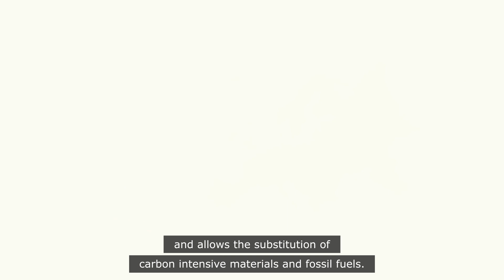Bioenergy & Sustainable Forest Management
The symbiotic relationship between the forest-based industries and bioenergy showcases how environmental and economic sustainability can co-exist. By effectively managing and utilizing biomass by-products, bioenergy contributes significantly to climate change mitigation and to the development of a robust, sustainable energy system.

 By adapting forest management practices to the changing climate and by utilizing woody biomass for energy, this symbiosis can support the health and resilience of forests while contributing to the bioeconomy and biodiversity protection.